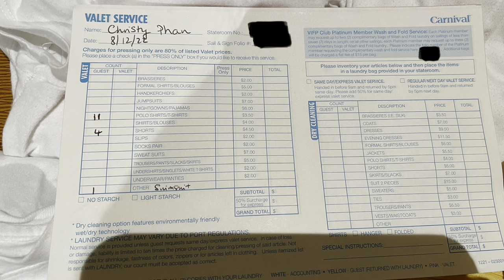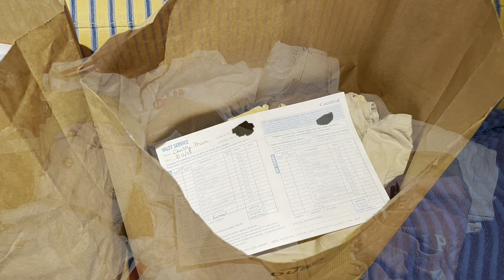Complimentary Wash and Fold Service for Platinum Guests on Carnival Cruise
It took me awhile to do the voiceover (recording over and over again) lol since I’m not a pro at this. ☺️

Main thing, you can get up to 3 bags per Platinum guest.  I did it on the day defore debarkation using express service as you can say (handed in before 9 and got back by 5pm) but wasn’t being charged either.

I would recommend only if you feel too lazy to do the laundry once you get home.  I like my clothes to have a nice fresh fragrant smell to it but I think they wash with fragrant free detergent. Also, thick/heavy clothes most likely won’t be completely dry.  Might want to hold off on good/expensive clothes just in case they got stapled to the bag like mine. Lol